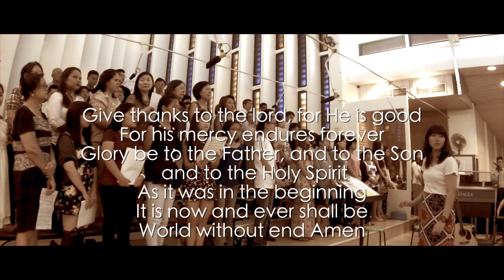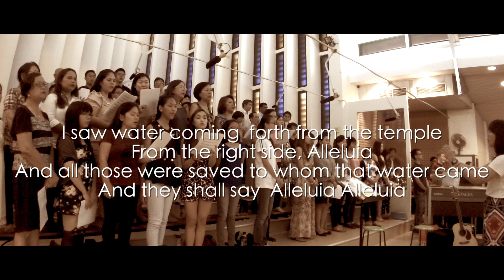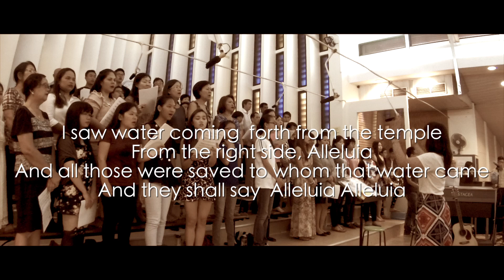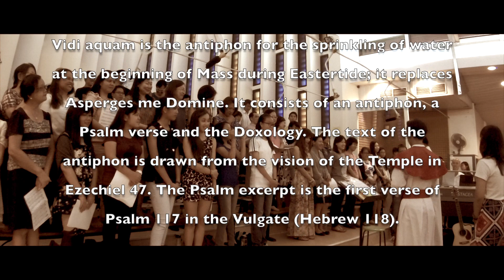I Saw Water Coming Forth From The Temple Vidi Aquam OCDC OLPS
Easter's Sprinkling Rites

I saw water coming forth from the temple on the right side, alleluia:
and all those to whom this water came were saved, and shall say, alleluia.

1. Give praise to the Lord, for He is good: for His mercy endureth forever.

2. Glory be to the Father, and to the Son, and to the Holy Ghost. As it was in the beginning, is now, and ever shall be, world without end. Amen.